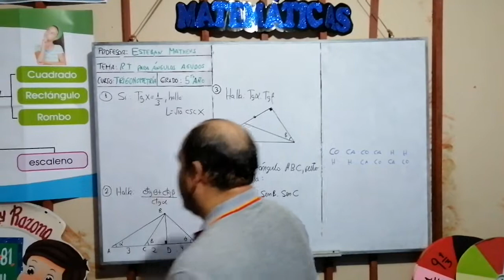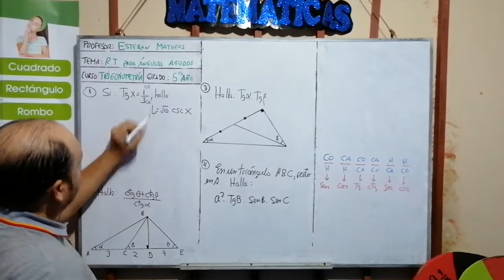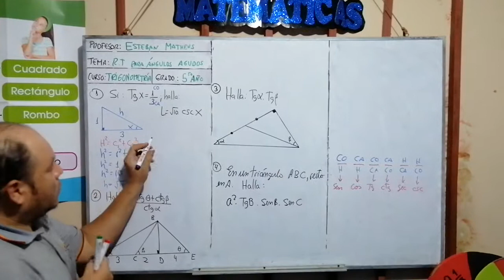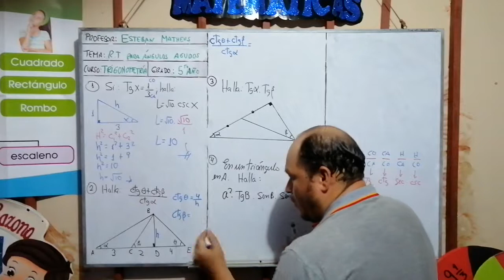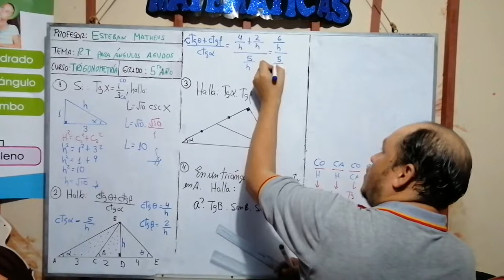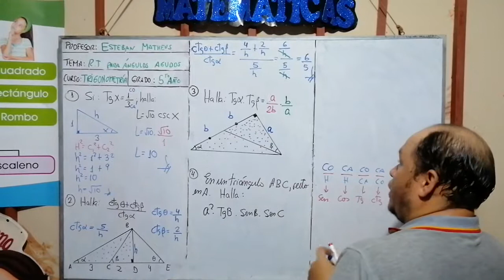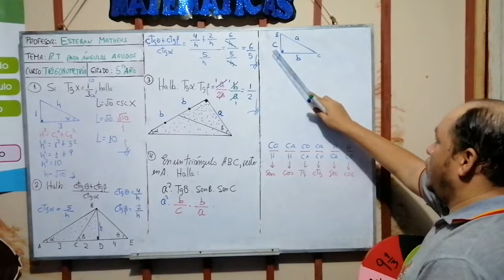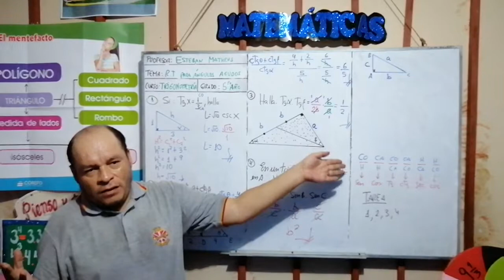RT DE ÁNGULOS AGUDOS - 5TO AÑO